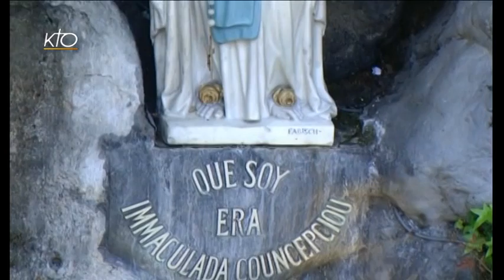Chapelet du 3 novembre 2014